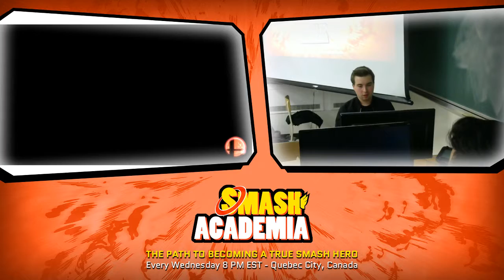Smash Academia #109 [Wii U] - Jerk (Greninja) vs Wisifox (Bayonetta) - [W] Round 2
Smash Academia weeklies